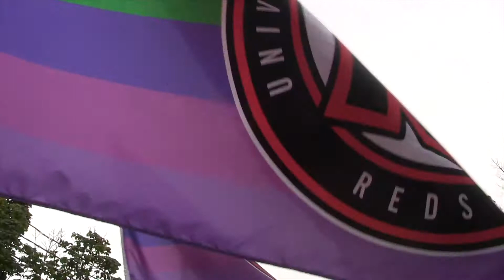2020 Reds Awards 2019-20 Highlights